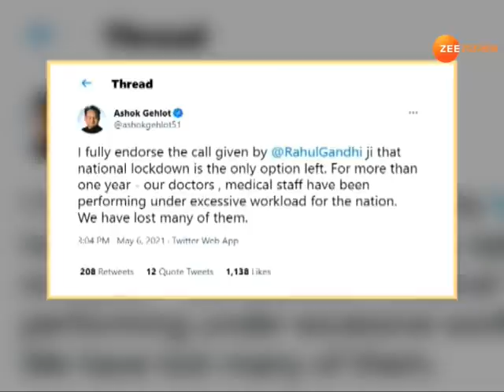Lockdown : आज शाम 7:30 बजे मंत्रिपरिषद की बैठक, लॉकडाउन को लेकर हो सकता हैं फैसला | Coronavirus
कोरोना के लेकर सख्ती का आज होगा फैसला, आज शाम 7:30 बजे फिर रखी गई है मंत्रिपरिषद की बैठक, सीएमआर में रखी गई है मंत्रिपरिषद की बैठक